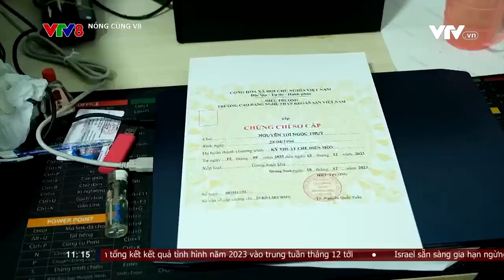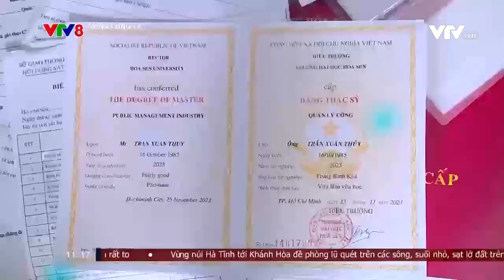Nhiều thủ đoạn tinh vi trong đường dây làm giấy tờ giả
Phòng Cảnh sát hình sự Công an tỉnh Hà Tĩnh đã lần ra đường dây "làm giả con dấu, tài liệu của cơ quan tổ chức" tinh vi, với quy mô lớn.